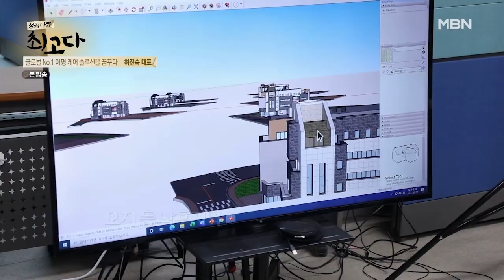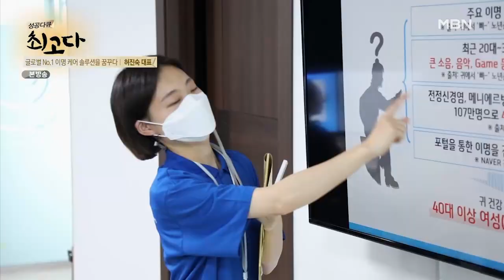사람에 의한 사람을 위한 기업을 만들자 MBN 210605 방송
사람에 의한 사람을 위한 기업을 만들자